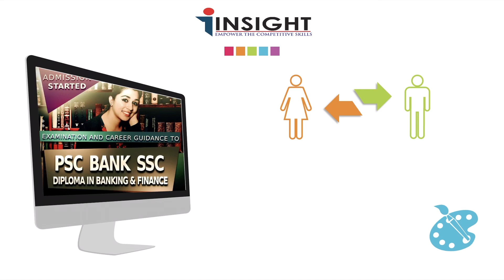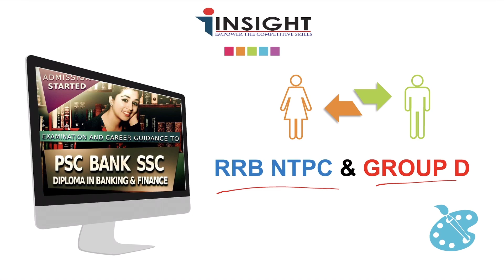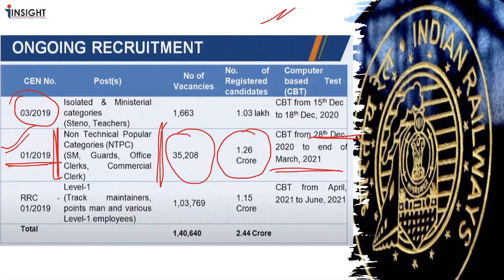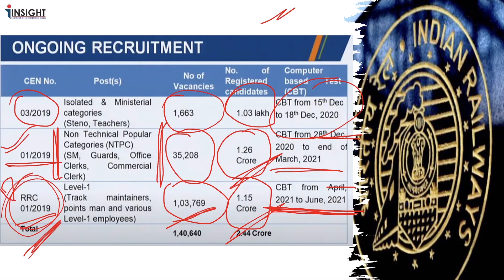RRB NTPC |Group D| Exam dates announced!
RRB NTPC|GROUP D|- എന്ത് പഠിക്കണം? എങ്ങനെ പഠിക്കണം?